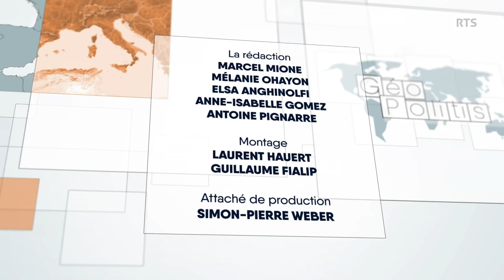Éthiopie, le Nobel et après ?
Artisan de la réconciliation avec l’Érythrée, le Premier ministre Abiy Ahmed fait figure de grand réformateur en Éthiopie. Il a fait libérer des milliers de prisonniers politiques, il secoue le régime et les institutions, au risque d'exacerber les violences communautaires.

Invités :
Paulos Asfaha, assistant d’enseignement et de recherche UNIGE
Didier Péclard, directeur du Master en Études africaines UNIGE

Au sommaire:
- L’Éthiopie, une mosaïque de peuple sous tension
- Paulos Asfaha: "Les supporters d’Abiy Ahmed le voient comme le sauveur de l'Éthiopie"
- Extrait Temps présent "Made in Éthiopie", l’envers du miracle éthiopien
- Didier Péclard: "L'Éthiopie joue un rôle de pivot géostratégique dans la région"
- Le barrage de la Renaissance, un conflit sur le Nil entre l’Éthiopie, le Soudan et l’Égypte
- 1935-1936, la seconde guerre italo-éthiopienne